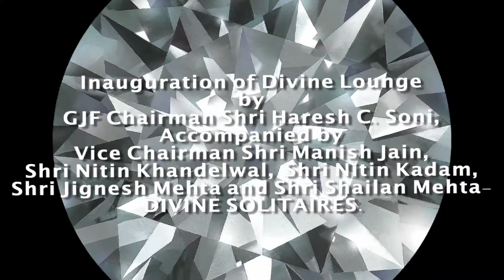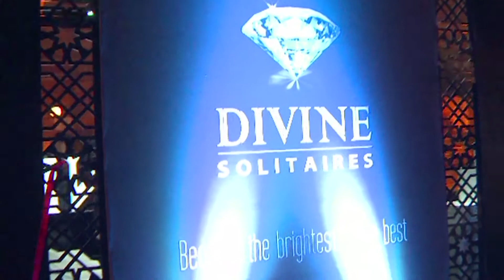Industry experts come together to express their love for Divine Solitaires.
We successfully unveiled our exclusive 'Divine Lounge' at the National Jewellery Awards Night on the 21st of February, 2015. This event saw many renowned Jewellers and A-listers from across the Indian subcontinent expressing their views on Divine Solitaires.